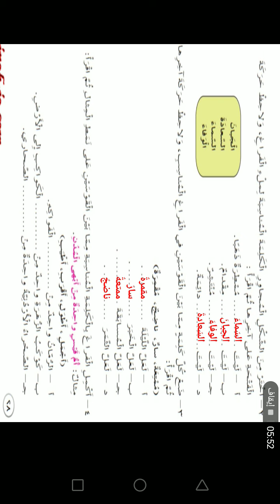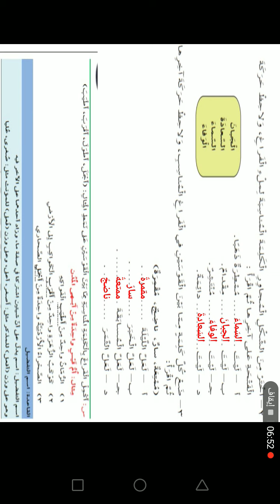حصة الاثنين ١٥/٣/ رابع عربي حل ص ٢٨